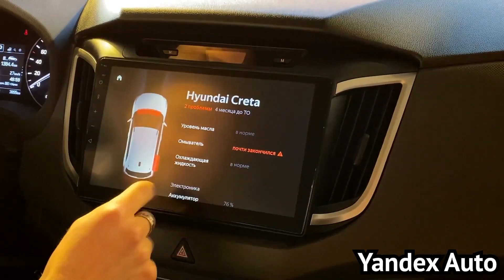Kama-1 the First Russian EV by KAMAZ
Michael Bakunin here and in this video we will talk about Kama-1 by Kamaz - the first Russian EV, which can actually hit the road.
In June 2020, the Russian government annoucned subsidies for electric vehicles. 25% from the retail price, but only for locally produced cars. Already in November, the well-known truck manufacturer Kamaz announced that it has an electric vehicle ready for serial production in 2021. Today we will have a look at the new model from KAMAZ - Kama-1. Let's discuss  technical characteristics of the car, as well as the appearance and competitiveness of the Kama-1.

Watch the video a let me know your view in the comments down below.

✅ About me:
EVs and self-driving cars: reviews, analytics and interviews.
Michael Bakunin works in Silicon Valley in automotive industry, holds an MBA from IE Business School (Madrid, Spain).